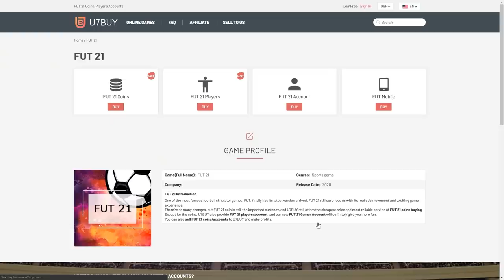THIS IS WHAT I GOT IN 10x ICON MOMENTS PLAYER PICKS! FIFA21 ULTIMATE TEAM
Fifa 21, Ultimate team, Icon moments player pick, Icon moments, Pack, Pick, Pack Opening, SBC, Upgrade